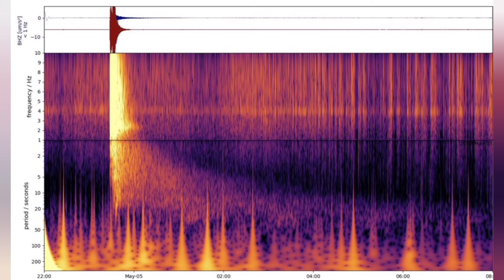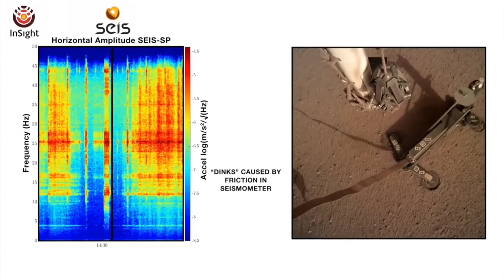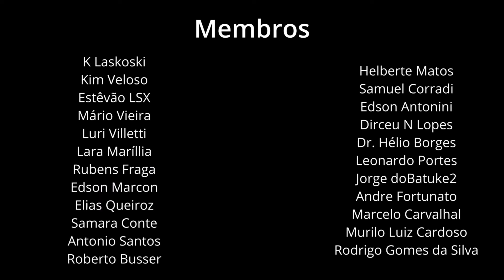SONDA REGISTRA "TERREMOTO MONSTRUOSO" EM MARTE!!! (É o maior já detectado em outro planeta)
NASA’s InSight Records Monster Quake on Mars

This spectrogram shows the largest quake ever detected on another planet. Estimated at magnitude 5, this quake was discovered by NASA’s InSight lander on May 4, 2022, the 1,222nd Martian day, or sol, of the mission. Credit: NASA/JPL-Caltech/ETH Zurich Full Image Details

Estimated to be magnitude 5, the quake is the biggest ever detected on another planet.